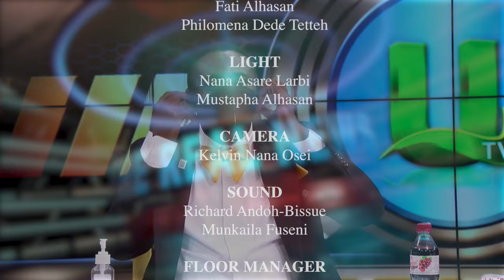The REAL NEWS With Akrobeto 17/06/22